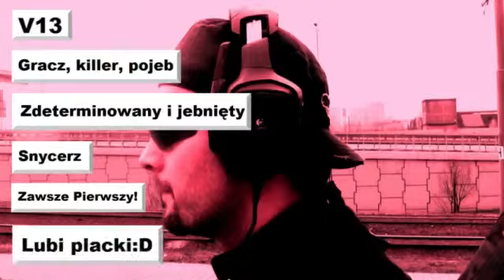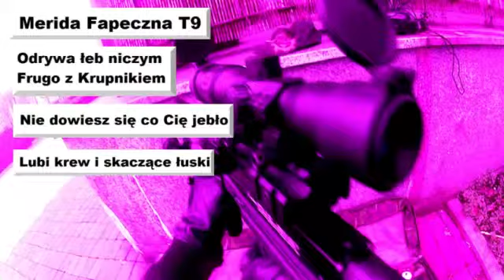Call Of Duty Black Ops 2 Premiera I Odbicie Przesyłki Agent V13 Kabaret Prymitywnie #81)